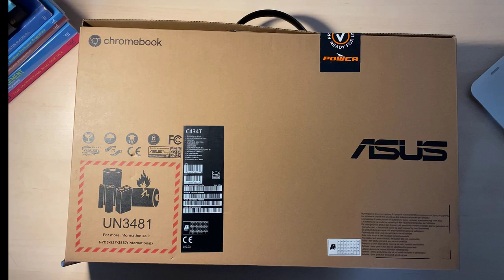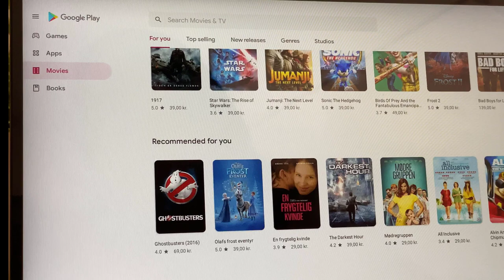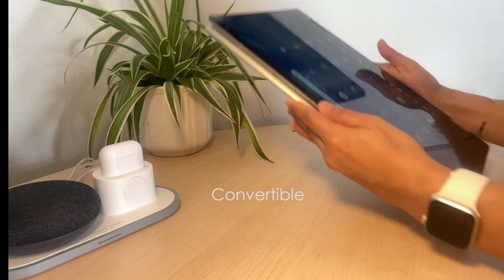ASUS Chromebook Flip C434 / Convertible / Unboxing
ASUS Chromebook Flip C434

A portable 2-1 laptop with a sleek and premium design. Matte-silver aluminum finish.
14-inch touch screen. Long battery life. Convertible Chromebook.
It can flip 360 degrees into tablet mode. Slim and lightweight.